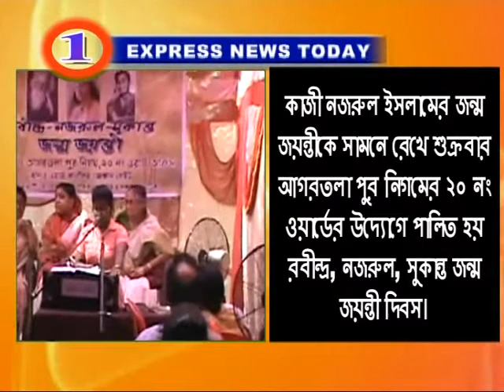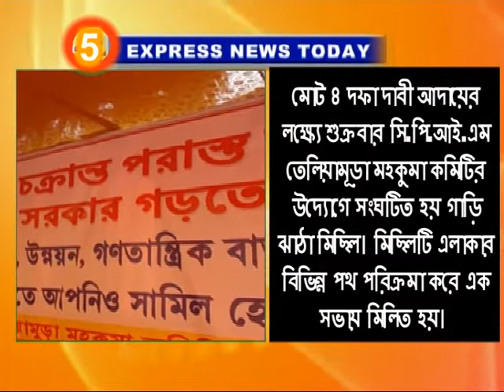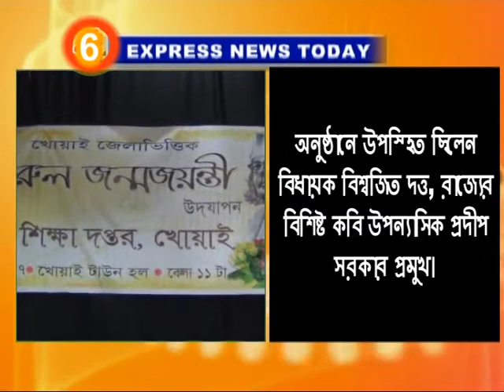Express News 26 05 17 part 3